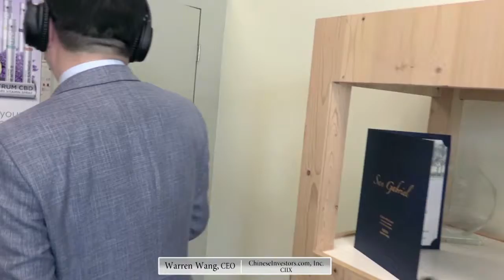CIIX's Los Angeles CBD Store- MoneyTV with Donald Baillargeon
On MoneyTV with Donald Baillargeon, the  CEO of CIIX showed their Los Angeles offices and CBD store.